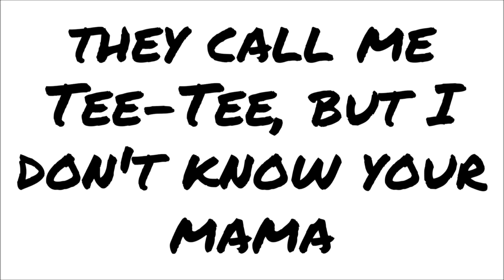Tee-Tee - Out Yo Mouth (Snippet Lyric Screen Read)